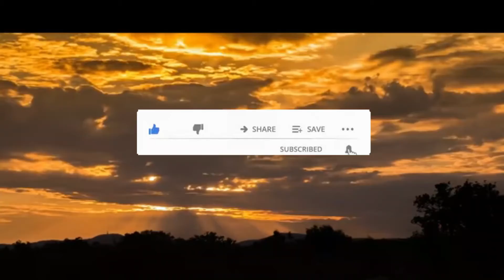circus lion vs jungle lion || job vs business |You will want to do this job. This business ?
You will want to do this job. This business is your choice